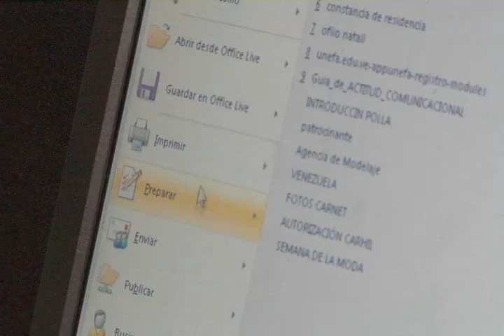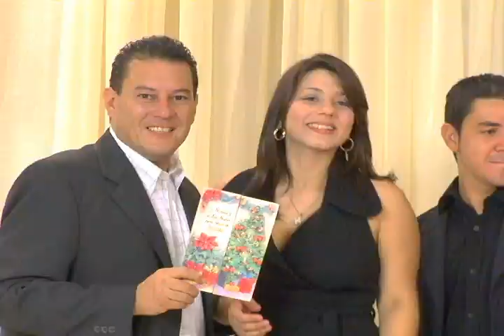Mensaje de Navidad TRP 2009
Mensaje de Navidad 2009 de la Televisora Regional de Portuguesa (TRP) como regalo a toda nuestra audiencia en estos primeros 5 años contigo...

Producción General: Mayuri Betancourt
Producción Musical: Carlos Romero
Dirección de fotografía y edición: Manuel Alvarado